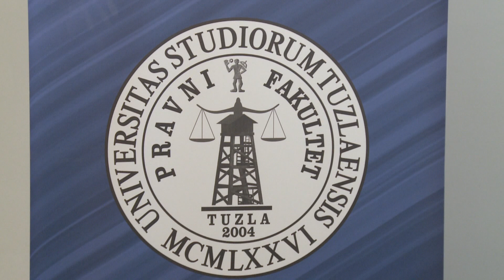Prof.dr.Dženeta Omerdić: „Niko od nas neće biti manje Bošnjak, Srbin ili Hrvat"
Sa profesoricom medjunarodnog javnog prava Dženetom Omerdić, na Pravnom fakultetu Univerziteta u Tuzli, razgovarali smo o odlasku mladih iz  naše zemlje, trenutnoj situaciji u BiH, te mogućim rješenjima nagomilanih problema, koji  su rezultirali ponovnom krizom vlasti, s  kojom se suočava  naša zemlja.